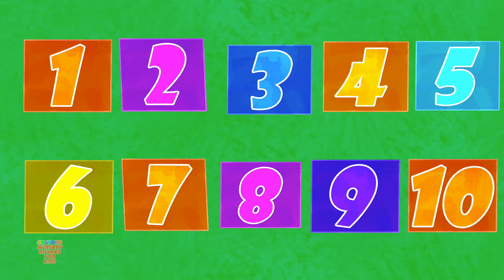Numbers Song 1 To 20 | Learn Numbers with Crayons | Counting Numbers 1 to 20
Hey Kids! Welcome to the wonderful world of Crayons Nursery Rhymes. Today on Crayons Nursery Rhymes we have Numbers Song 1 To 20 which is a super fun nursery rhyme which all you kids can listen to and dance on! In the video above you kids will find a lot of your most favourite nursery rhymes and kids songs. So don't wait any longer kids! Simply play the video above and have fun with your friends from Crayons Nursery Rhymes.